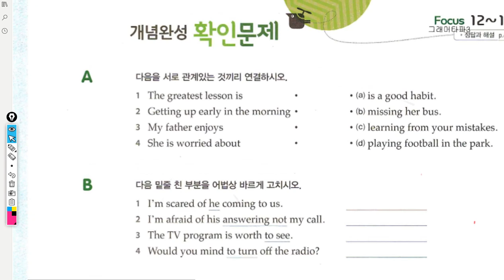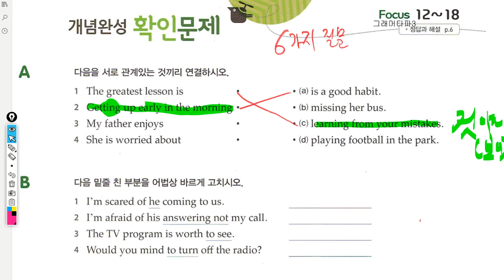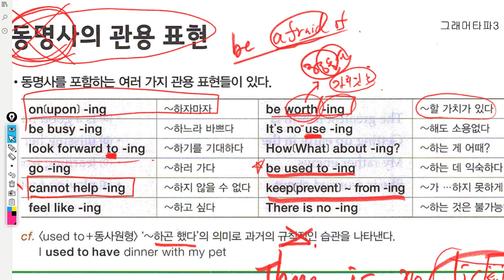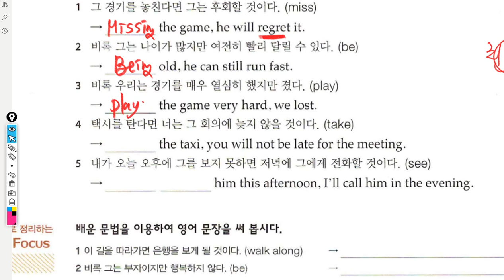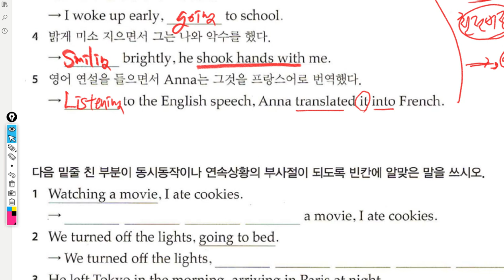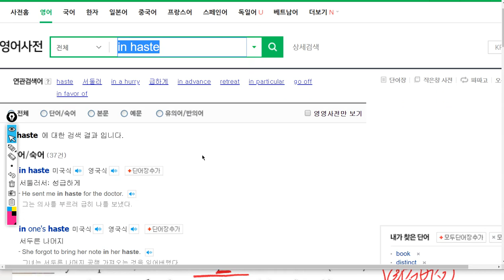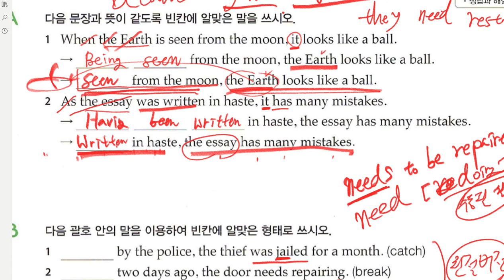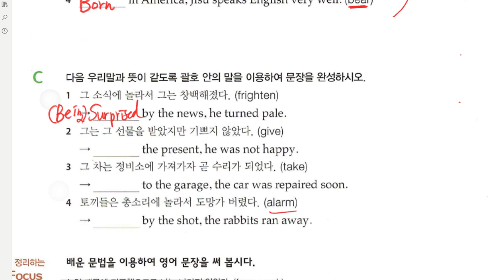중3 2019 07 30 1